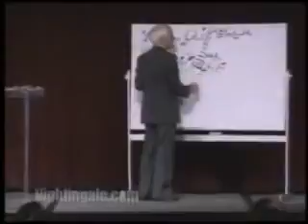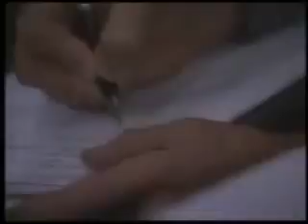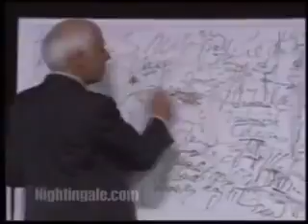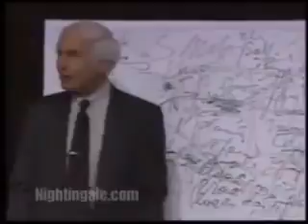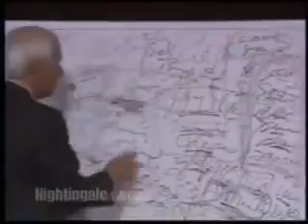Jim Rohn Think and Grow Rich Attitude Class Classic